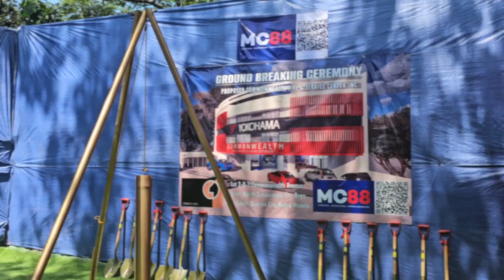YOKOHAMA COMMONWEALTH GROUNDBREAKING | MC88 CONSTRUCTION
PROPOSED COMMONWEALTH TIRE & SERVICE CENTER INC.